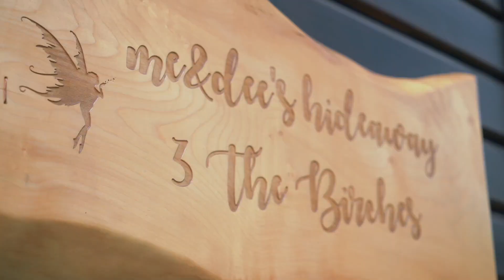The New me&dee Lodge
This shows or new lodge that is located at Sherwood Hideaway in Sherwood Forest. It is a peaceful place for families to come and make memories together when time is short and life is precious.

This lodge was paid for by individuals, organisations and businesses who believed in what me&dee do, make memories. Without their help we couldn't do what we do and we need our support so that we can continue our work.

to discover more about our mission and see what a difference a simple holiday can make to our families.